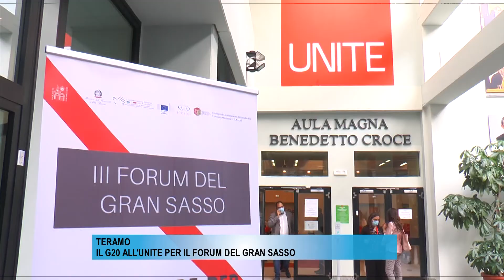UNITE RETTORE MASTROCOLA G20